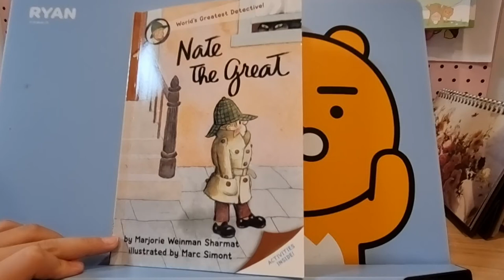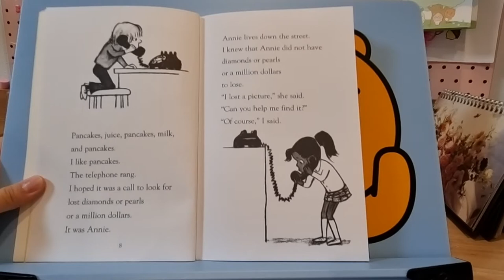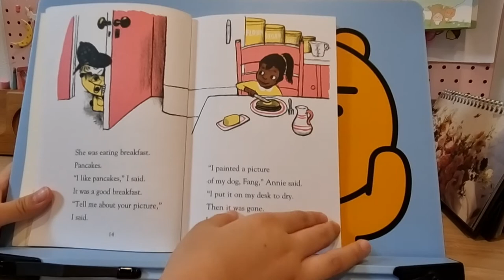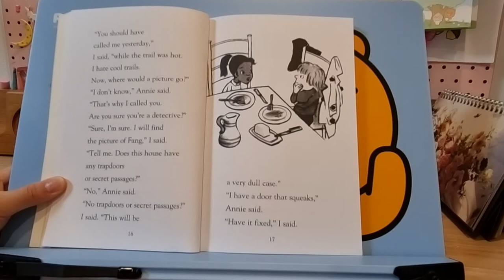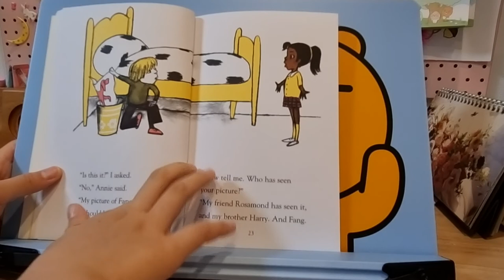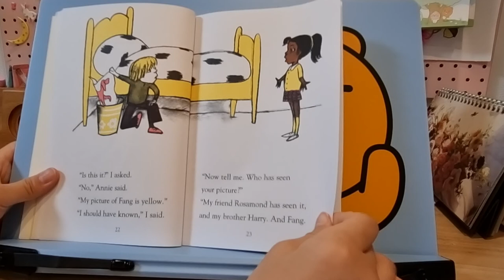[read aloud]Nate The Great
read aloud by Mori